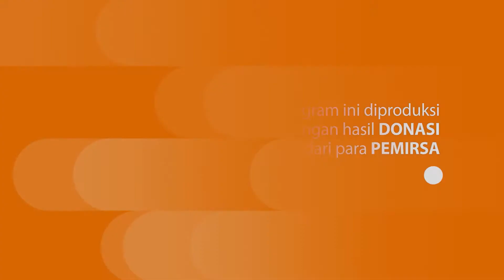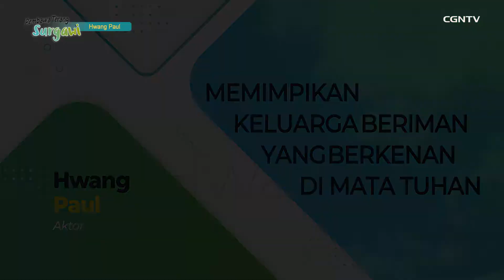[Kesaksian KOREA_Pembawa Terang Surgawi] Memimpikan Keluarga Beriman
yang Berkenan di Mata Tuhan - Hwang Paul

Shalom, Sahabat CGNTV ~

Bagaimana kabarnya?
Semoga selalu sehat dan selalu dalam keadaan bersukacita. Hari Senin tidak ada kata malas untuk Sahabat CGNTV! Terus Semangat!! ^^

CGNTV Talk Show “Pembawa Terang Surgawi” kembali lagi untuk menemani saat teduh Sahabat CGNTV sekalian di awal minggu ini. Bersama para tokoh-tokoh hebat dan berpengaruh Korea Selatan yang selalu memberikan petuah baik nan memotivasi dan layak untuk terus kita contoh teladannya.

Yuk, sama-sama kita simak kisah-kisah inspiratif dari tokoh tersebut dan kiranya setelah selesai menonton video ini, Sahabat CGNTV semua banyak mendapat poin kehidupan yang bermakna dan bisa kita aplikasikan dalam kehidupan pribadi kita masing-masing. Aminnnn! ^^

Stay safe & healthy, Tuhan memberkati ~~

*Simak juga beberapa ide inspirasi kerajinan tangan dari CGNTV, yang bisa dijadikan referensi untuk mengajar murid SekolahMinggu atau anak dan saudara Sahabat CGNTV sekalian di rumah ^^